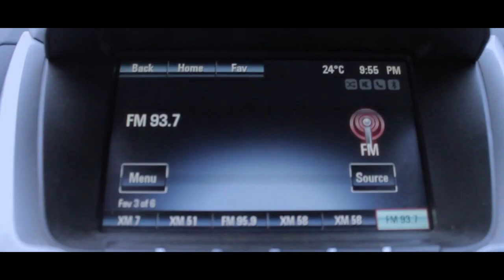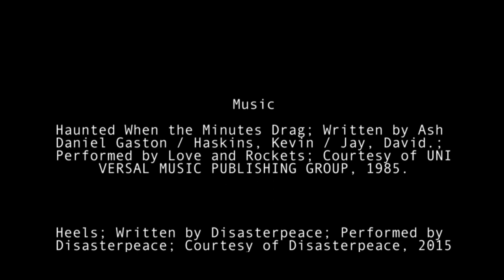Borrow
A man just wants to borrow his neighbour's shovel without seeming suspicious.

Jared Ramsay

Produced By
Alan Griffith
Jared Ramsay

Starring
Levi Harder
Tegan Detchon
Jared Ramsay

Music